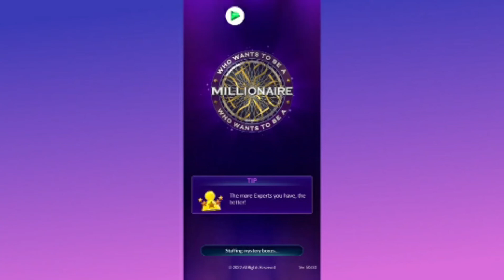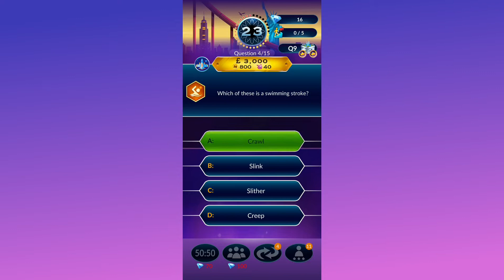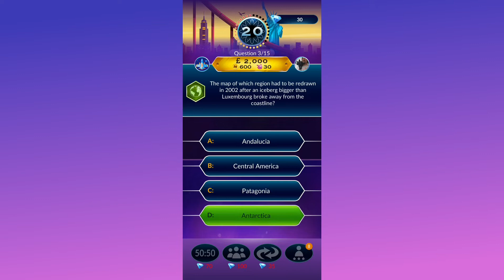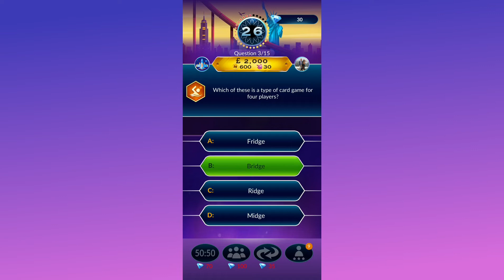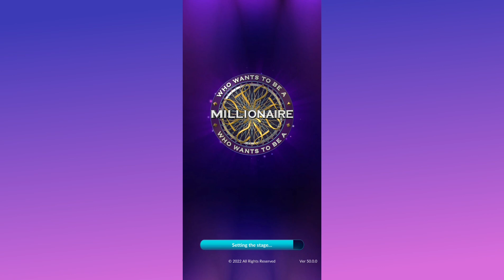WHO WANTS TO BE A MILLIONAIRE (PART 1)